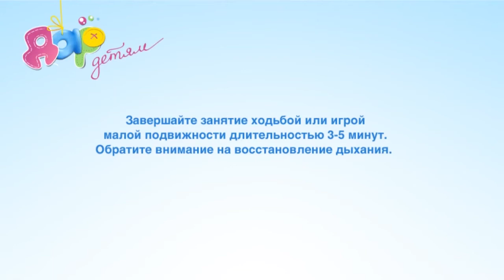Гимнастика для детей 6-7 лет